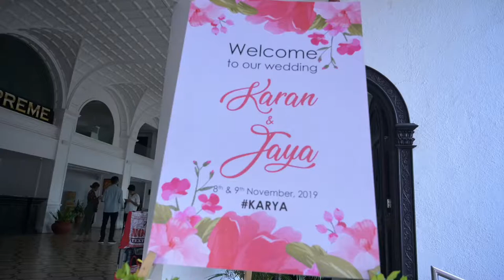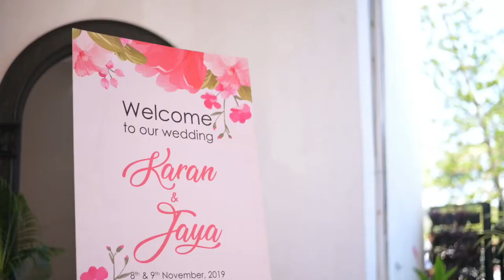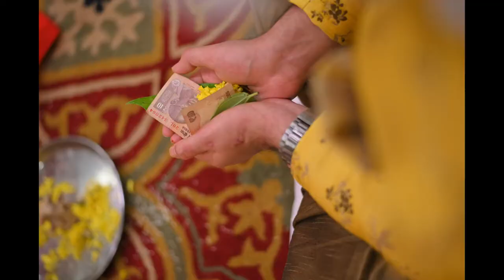Wedding Murtha KARYA - 1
Loved this wedding